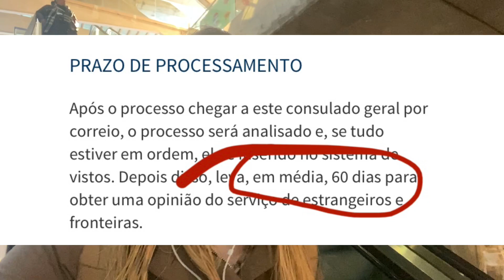Visto de procurar trabalho - pode demorar mais de 60 dias?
Nos siga também no Instagram: @prof.danilago Não cometa erros! Neste e-book vai encontrar o passo a passo para solicitar o seu Visto de Procurar Trabalho em Portugal.

* Relação completa de documentos;
* Passo a passo de como preencher os formulários;
* Modelo de todos os Fomulários necessários, para preenchimento digital (EXCLUSIVO);
* Instruções para pagamento das taxas consulares;
* Checklist completo e pratico para conferência;
* Instruções para aplicação do visto.

O governo Português ainda está a definir muitos detalhes no que diz respeito a este visto, não se preocupe que além de ter acesso as informações atuais terá ainda acesso a TODAS AS ATUALIZAÇÕES.

Gostaria de informar que já temos o serviço de ajuda com a solicitação do visto que consiste em:

* Verificar e organizar toda a documentação;
* Preencher (e conferir) todos todos os formulários;
* Preparar toda a documentação para apresentar no consulado ou enviar para VFS.Glob

Vídeo: Modelo: termo de responsabilidade - carta convite para o visto de procura de trabalho